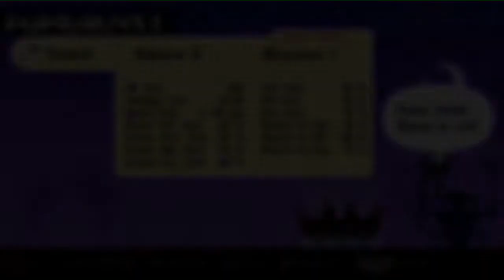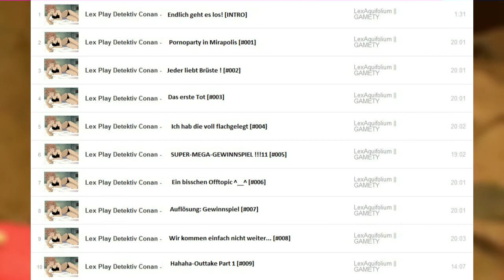Lexy´s Wissensshow -- Wie werde ich auf Youtube berühmt ?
Herzlich Willkommen zu einer neuen Ausgabe von Lexy´s Wissensshow. Heute gebe ich euch ein paar Tipps, wir ihr ziemlich erfolgreich auf Youtube werdet. Haltet euch einfach an die Regeln und ihr habt im Nu mehrere tausende Abonennten!